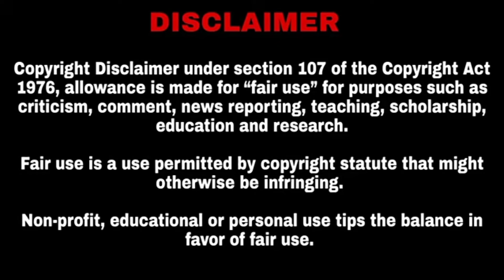Kishkindha Kaaandam (2024) | Tamil Explanation